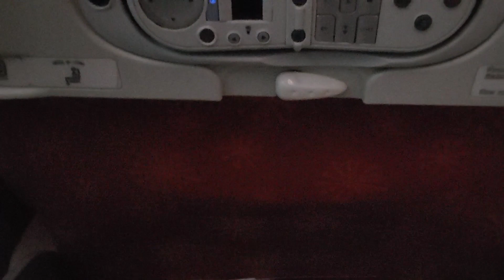Statue of Vladimir The Great (Putin!? 🙄) | Zeo Azul Vlogs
Russia : The summer before war - Statue of Vladimir The Great.

Glimpses and highlights of the places I've been so far in Moscow last year before the war begun. Here I share my journey to the Russian summer from Mumbai monsoon as I balance my time there between seeing new monuments and preparing for my conference ahead in St. Petersburg.

Vlog_01 will take you through my transit from Mumbai to Moscow, finding and checking in my hotel without google translate or maps 🤧.

Later that day I'll be on a walk tour around the city on a quest for a local sim card, frolicking  my way to the Statue of Vladimir The Great who happens not to be Putin 🇷🇺 but rather a Russian emperor who had started his reign from Kiev - Current day Ukraine 🇺🇦.